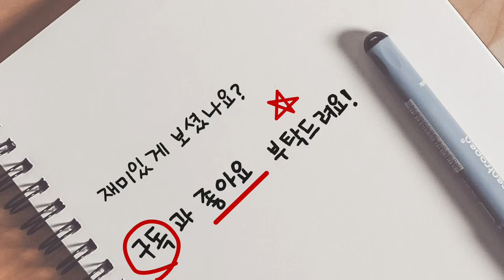대망의 결승전!! 극강의 공격력 VS 전설의 좀비수비! 손에 땀을 쥐게 하는 명경기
제 3회 정민턴배 배드민턴 최강전 결승전!
김재민.허우빈VS정춘수.문영화